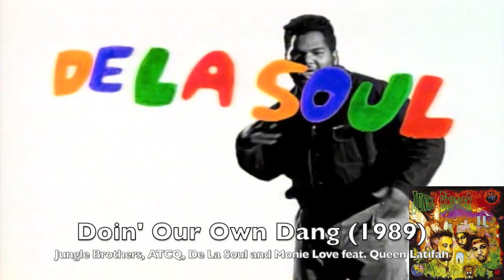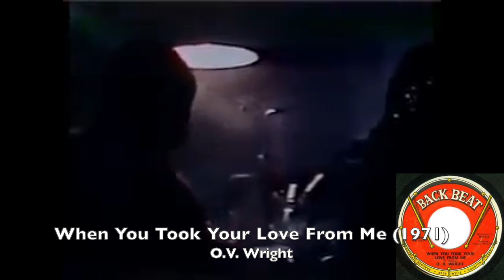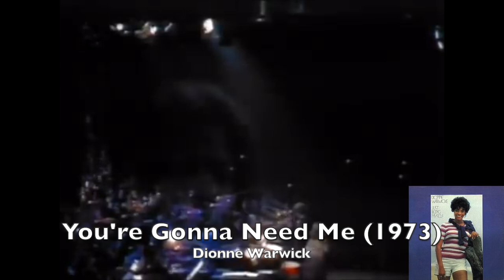Hip Hop/R&B Samples - Vol. 17